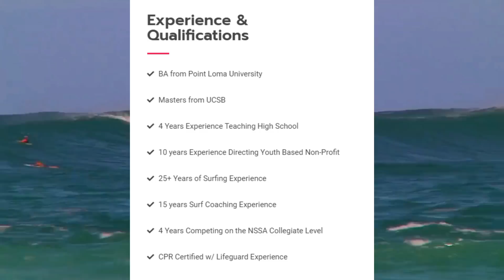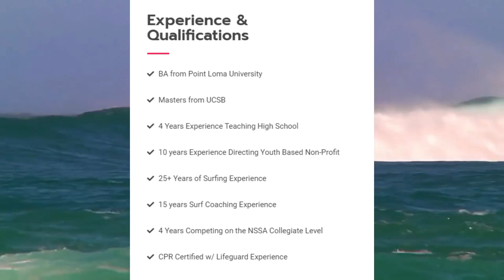Matthew Coleman | Surfer Father Loses It | Says It Was The Only Way He Could Save The World...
Matthew Coleman recently took his two young children to Mexico but only Matthew returned. Later, when their bodies were found, Matthew would say it was his wife who gave them her serpent DNA and he had to save the world...

** * Support * * *

Amazon Affliate Storefront * I Do Get A Small Referal Fee On Items Purchased Here*